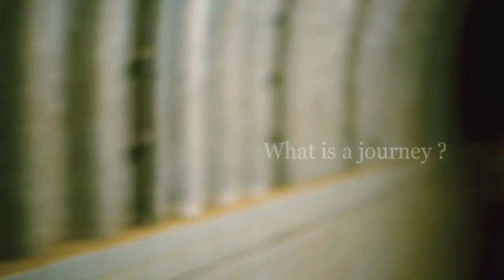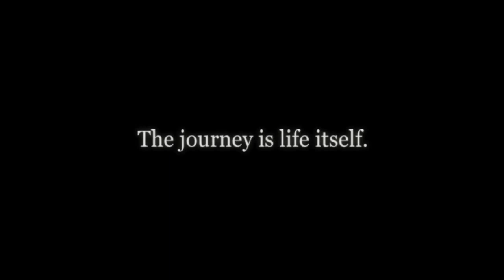Louis Vuitton Journeys Awards The time walker